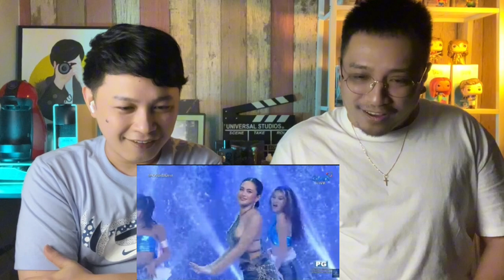Julie Anne San Jose, Kyline Alcantara & Lexi Gonzales Tyla’s ‘Water!’ | All-Out Sundays | REACTION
2.  "its fair use" No copyright is claimed and to the extent  that material may appear to be infringed , I assert that such alleged infringement is permissible under U.S. and Philippine copyright law. If you believe material have been used in an unauthorised manner, please contact the poster.
3. This Video is not associated with any company or products mentioned on the video.
4. No intention to infringe photos or audio used in this video.